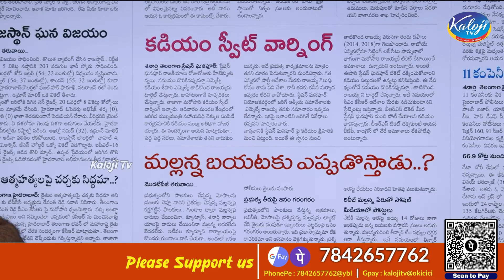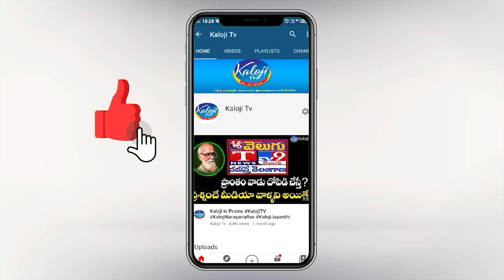కడియం స్వీట్ వార్నింగ్ | Kadiyam Srihari warning to MLA Rajaiah | Kaloji TV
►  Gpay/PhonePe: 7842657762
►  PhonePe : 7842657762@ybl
►  Gpay : kalojitv@okicici